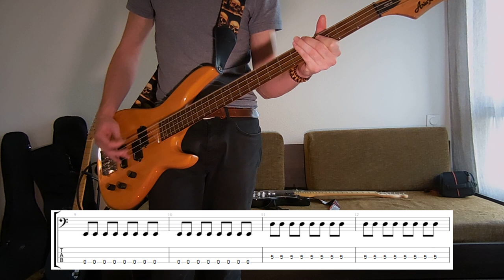Royal Blood - West Coast (Lana Del Rey cover) Bass cover with tabs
Setup :
- Aria Pro II Avante series AVB-40
- Digitech Whammy 4
- Homemade MIDI controller for Whammy
- Mooer Tender Octaver
- Wampler Triple Wreck
- DOD Rubberneck Analog Delay
- Moen GEC-9